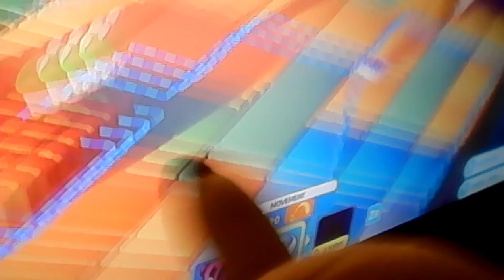goofy and pikachu play at backyard and drive dump truck